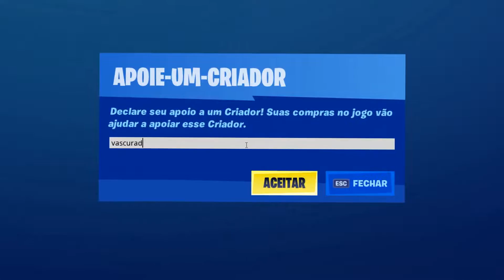HIGHLIGHT DE INSCRITOS #1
me sigam la para não perder esses melhores momentos ao vivo!!!

Link para download do Sherwa (Aplicativo de jogos em que eu dou aulas e sessões de coach)

USE O CÓDIGO: VASCURADO NA LOJA DO FORTNITE PARA ME APOIAR A FAZER MAIS VÍDEOS E SORTEIOS!!

Epic ID: Vascurado YT

Configurações do meu PC:
Placa de video - Radeon RX 570
Placa-Mãe - Asus Prime B450M
SSD - 120GB Kingston